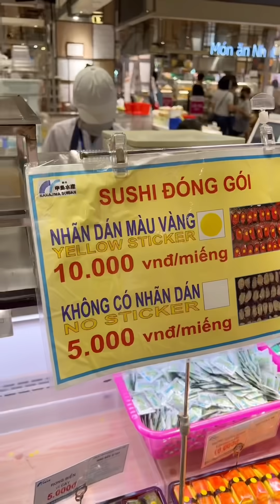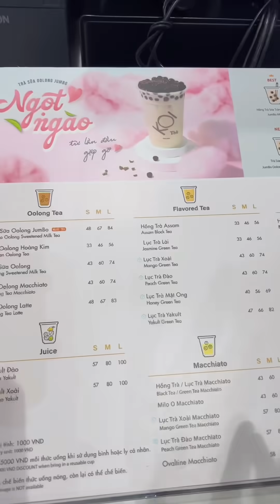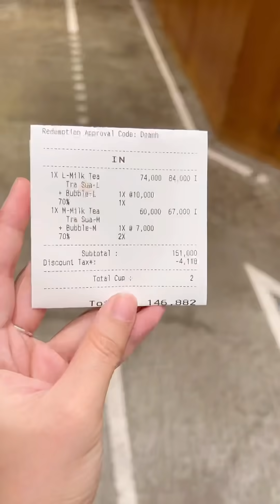CẦM NỒI Ăn Cả Thế Giới Nhaaa | Mỏ Khoét Hà Nội